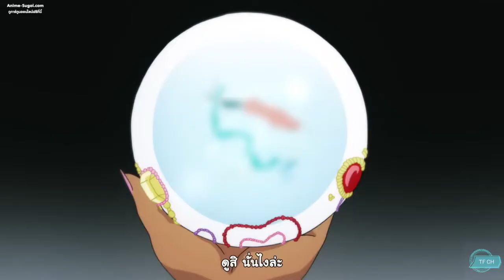[AMV] - รักเธอ 24 ชั่วโมง - Saiki x Aiura